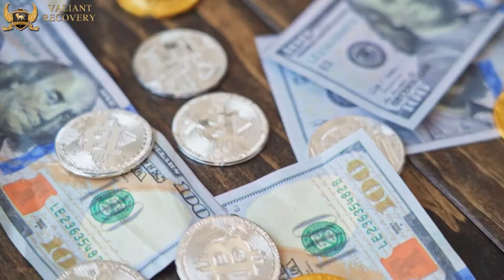Brien Taylor Goes From Prospective New York Yankee Pitcher To Crack Cocaine Dealer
Brien Taylor had the world at his feet. He was a pitching prospect for the New York Yankees and the #1 overall draft pick in the year 1991, but things have really gone downhill since then. In early June of 2012 Taylor was indicted on 3 separate charges of distribution of crack cocaine, and he has since been ordered to be held in custody for these charges.